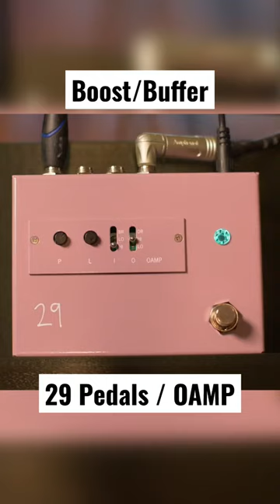Is it a boost ? Is it a buffer ?